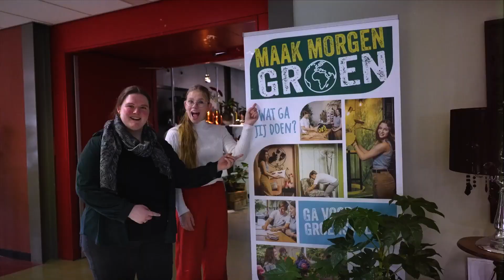Groenstylist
Sophie en Isa geven je een inkijkje in hun opleiding tot Groenstylist. De opleiding Groenstylist is een brede groene vormgevingsopleiding. Je leert alles over bloemen en planten, presenteren en etaleren, vormgeving en interieur. Meet weten? Kijk op